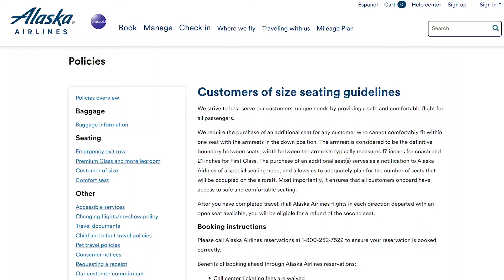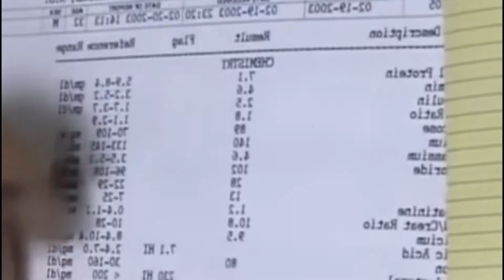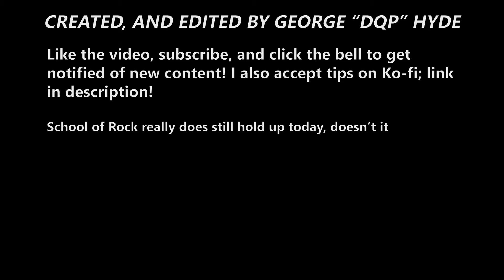Fat Coding in Resident Evil Village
Dissatisfied? I believe this is a fair assessment.